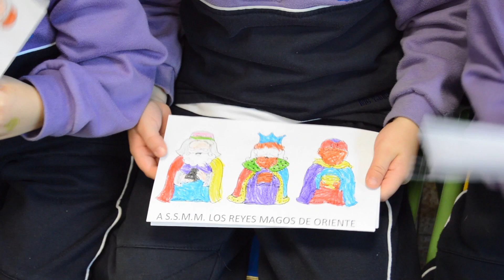Visita Aliatar 2019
Colegio Católico Privado/Concertado Bilingüe dirigido por las Religiosas de La Asunción.